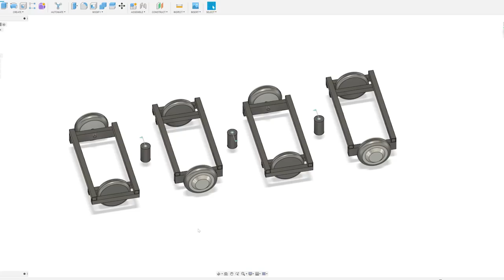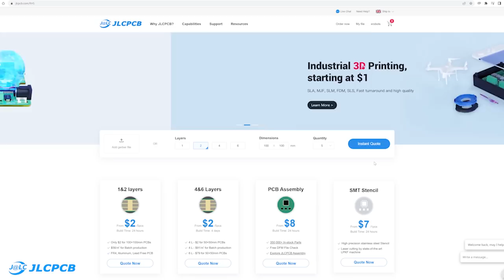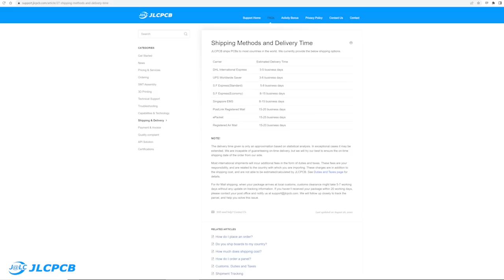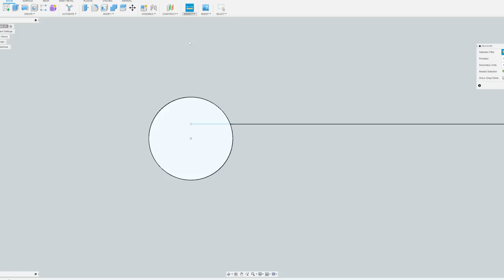Building a Bendy Snake Bike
What about, instead of steering by turning the wheels, we bend the whole vehicle?
I previously made a snake robot which has multiple segments that could bend sideways and up and down. Each segment had powered wheels, and that meant it could bend in all directions to get traction no matter what the terrain was.
I really enjoyed doing that project, so now I’m going to make a much bigger one that I can ride on!

Huge thanks to my Patrons, without whom my standard of living would drastically decline. Like, inside out-Farm Foods bag decline.

HARDWARE/SOFTWARE

Below you can also find a lot of the typical tools, equipment and supplies used in my projects:

XROBOTS